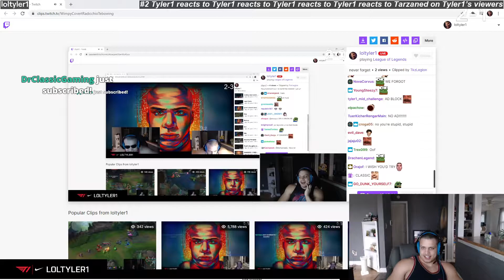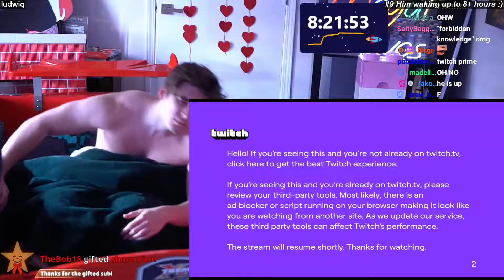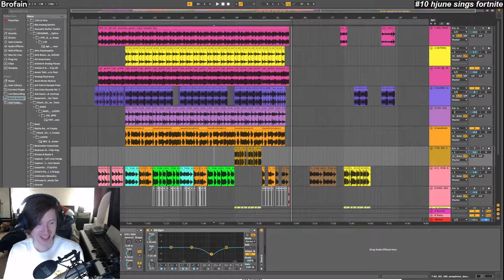Random [Mar 30] | Twitch clips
0:00 #1 "Slyker can not get a hair transplant cause he is too bald OMEGALUL"

0:36 #2 "Tyler1 reacts to Tyler1 reacts to Tyler1 reacts to Tyler1 reacts to Tarzaned on Tyler1's viewers"

0:57 #3 "Deadmau5 Furry music"

1:21 #4 "Oh ho oh"

1:28 #5 "HOLY CRAP"

2:28 #6 "Queue skipping tips"

2:51 #7 "lol"

3:29 #8 "And this kids, is why you get those sweet, sweet Raindrops."

4:07 #9 "Him waking up to 8+ hours :)"

5:07 #10 "hjune sings fortnite"

5:41 #11 "Ratchetttttt"

5:52 #12 "Synd 5Head prediction"

6:11 #13 "Dead, daba doop doop"

6:26 #14 "HONK"